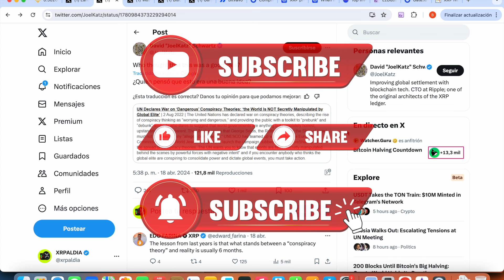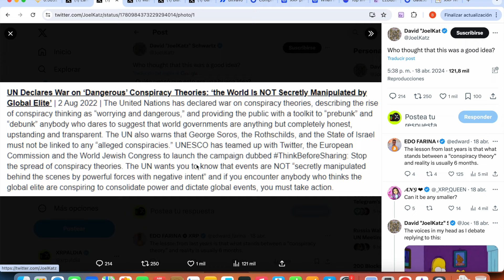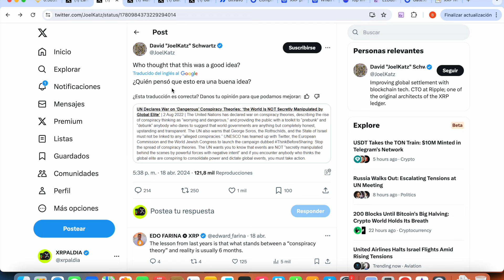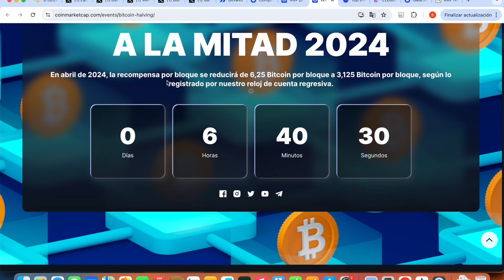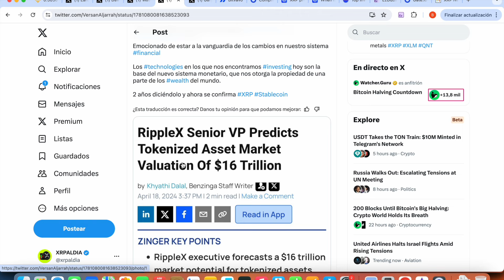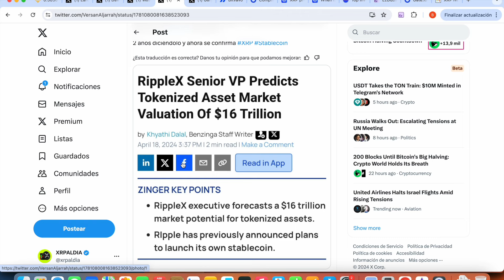🚨ÚLTIMA HORA: DAVID SCHWARTZ SALE Y HABLA SOBRE LAS ELITES!!!!!